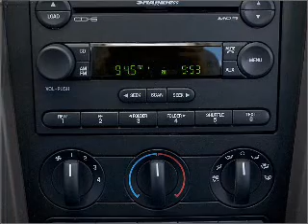2005 Ford Mustang - Nanuet NY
Year: 2005
Make: Ford
Model: Mustang
Trim: V6 Deluxe
Engine: 4.0 liter 6 cylinder 12 valve
Transmission: NOT SPECIFIED
Color: White
Mileage: 42135
Address:
421 East Rte 59